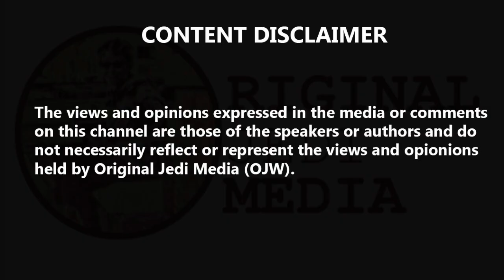Irish Journalist Fintan O'Toole's Brilliant Analysis Of Boris Johnson's Brexit Deal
Irish Journalist Fintan O'Toole's Brilliant Analysis Of Boris Johnson's Brexit Deal. Leading Irish journalist Fintan O'Toole said Boris Johnson's Brexit deal has got rid of the backstop - by putting it front and centre. Mr Johnson unveiled his withdrawal agreement, insisting it was a great deal and urging parliament to back it. James O'Brien spoke to Fintan O'Toole, a journalist who has been at the cutting edge of Brexit over the last three years and gave a fascinating analysis of the deal. He told media: "Boris Johnson says 'You hated the backstop. I got rid of the backstop.' "This is true, but in a way, he got rid of the backstop by making it the front stop. That was an insurance policy, a safety net in case a future trade deal wasn't agreed. "This is scrapping that and saying we're going straight to the backstop, straight to a Northern Ireland-only backstop - something that was available two years ago." Soon after the Prime Minister announced his deal, the DUP insisted that they would not back it in a vote in parliament. Fintan explained how the DUP's position has been so tricky. He said: "The DUP has painted itself into a terrible corner. Johnson's initial proposal was this weird version of the two borders - the Single Market border in the Irish Sea and the Customs border on the island of Ireland. "The DUP accepted that, which to me was inexplicable. I couldn't understand why they were accepting the principle that Northern Ireland would be fundamentally different to the rest of the UK, but then not solving the problem. "Having done that, it's very difficult for them to sell to the constituency the idea that they had protected the union. "They quite rightly say this arrangement weakens the union. Absolutely it does. "But it does so for the more fundamental reason that Brexit weakens the union. There is no form of Brexit that doesn't pour a very large pool of doubt over the future of the United Kingdom. "The DUP has had no strategic sense in all of this in asking where the interest is for those who are unionists."

Original Jedi Watching Tech Essentials Must have Dash Cam : Follow